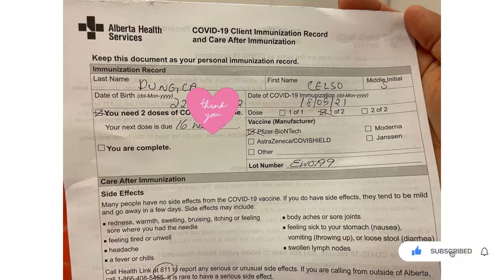A day in my Life I My First Vaccine Pfizer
Please fallow Alberta Health Protocol